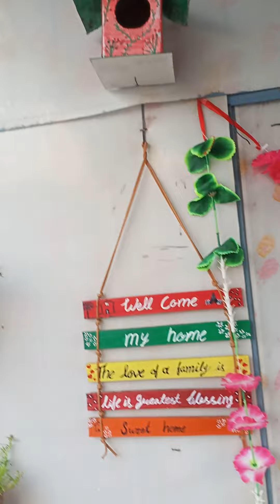Beautiful Garden 💐🏡 Best waste material using for gardening 🌹😺 Plz Subscribe shrima's choice